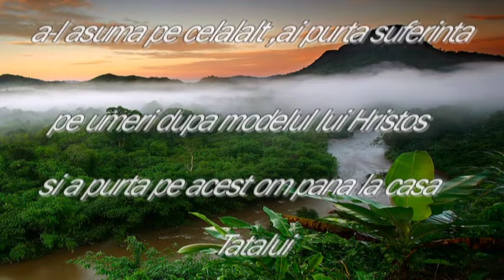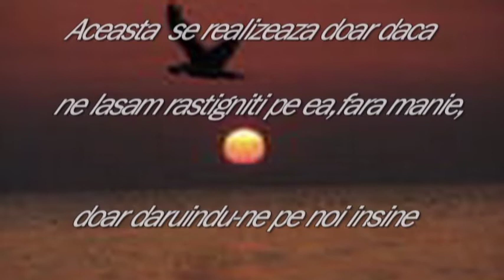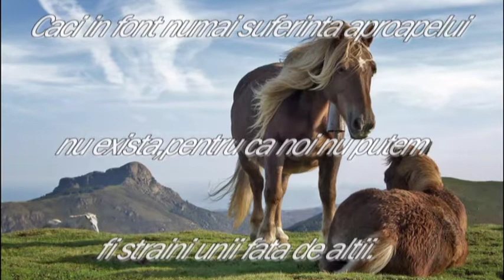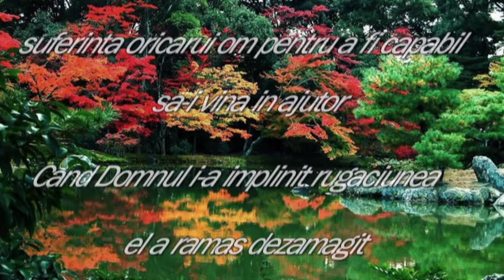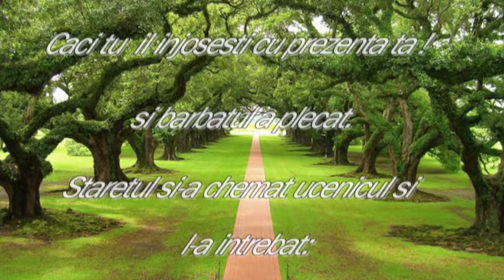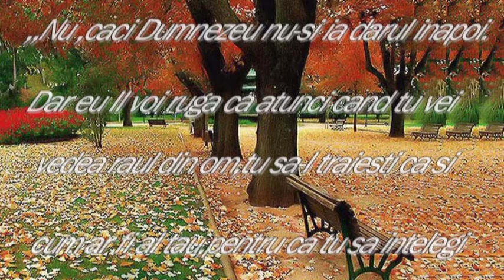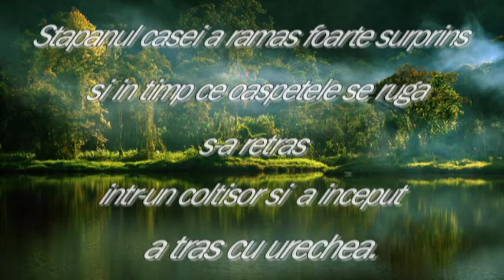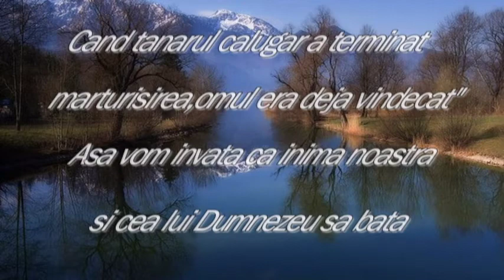Sa purtam suferinta..